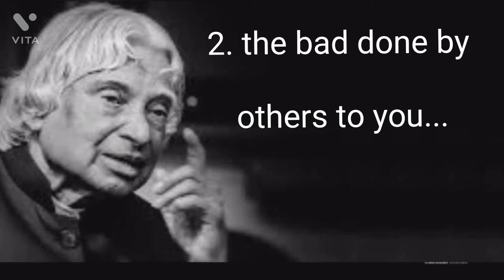secret to live happy ll Just forget two things...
Amazing Quote by kalam sir...